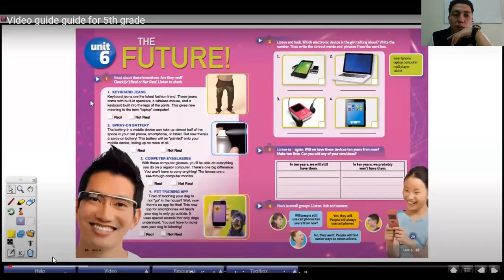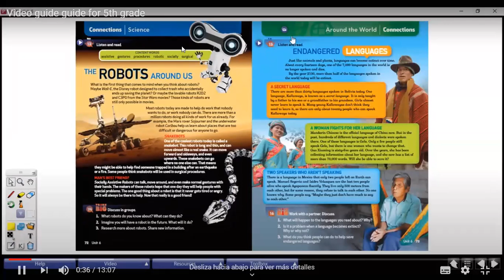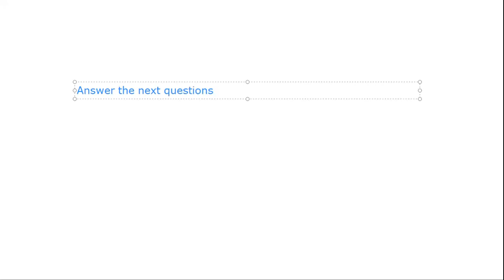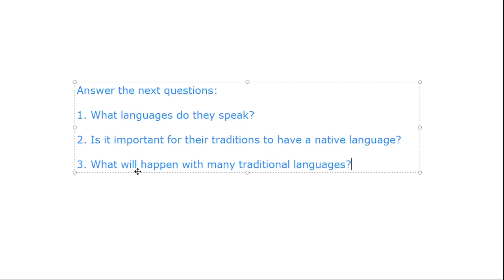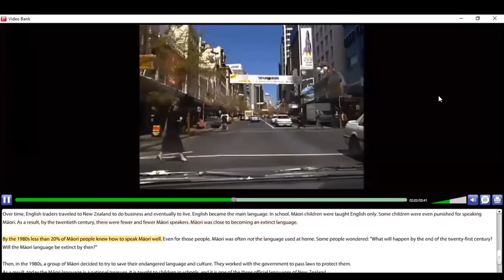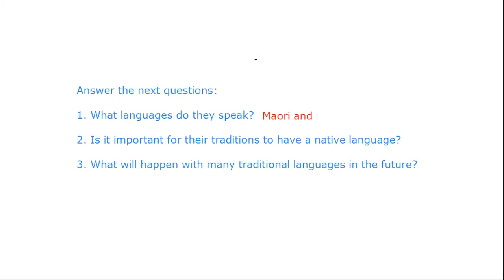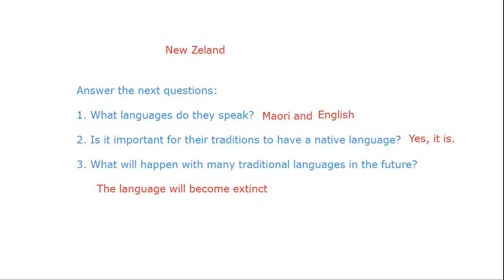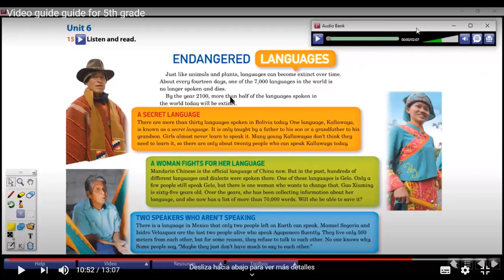Unit 6 reading 5th grade - part 1